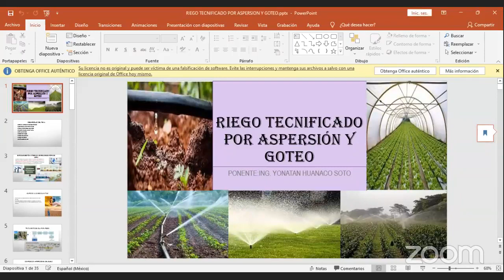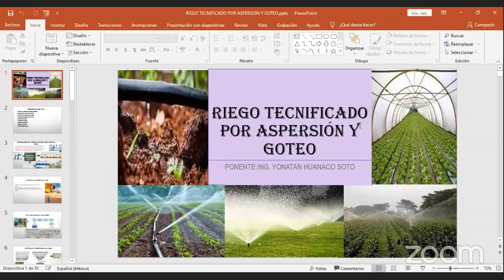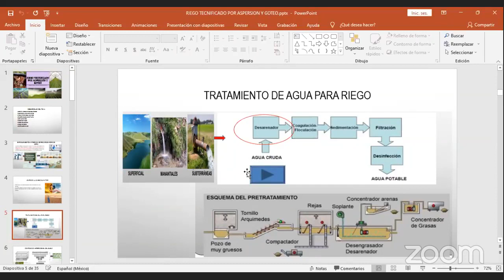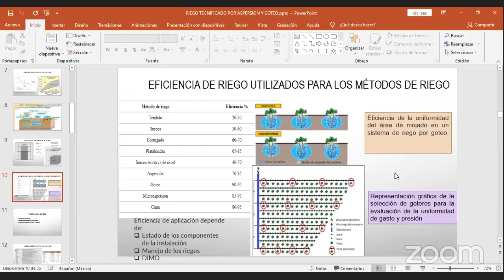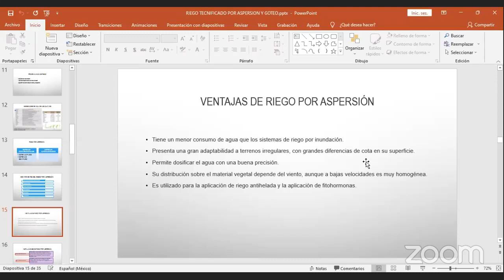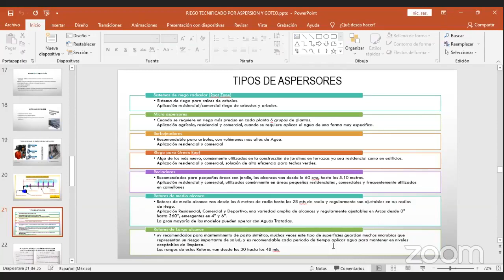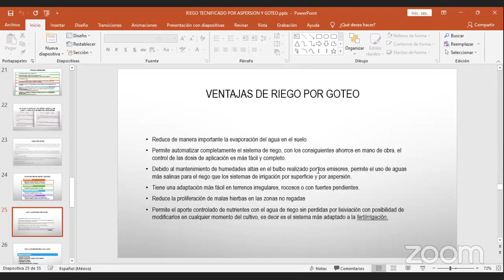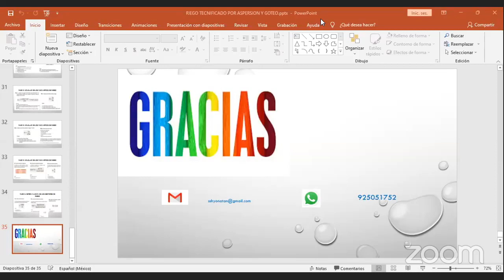🔴𝗖𝗨𝗥𝗦𝗢 👉RIEGO TECNIFICADO POR GOTEO Y ASPERSIÓN📚📱💻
Para solicitar:
🔹 Materiales de estudio
🔹 Clases grabadas
🔹 Certificado, haga click en este enlace👇👇